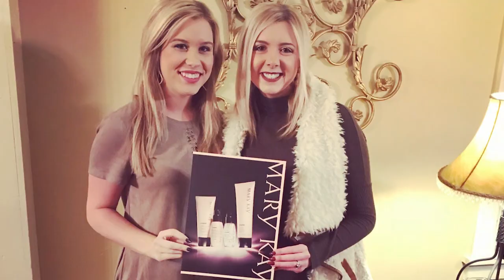How it Started vs. How it’s Going | Mary Kay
Running a Mary Kay business may run her family, but Independent Sales Director MacKenzie Spencer just started her business to earn a little extra money before going to college. Before she knew it, she was making lifelong friendships, building a community and finding her confidence.

Whether you’re fresh out of high school or looking to start a side hustle, a Mary Kay business can be an opportunity that just fits your life. Learn more growing your own way with a Mary Kay business

Want to learn more about Mary Kay products? Connect with an Independent Beauty Consultant near you!

About Mary Kay:
Mary Kay Ash founded her beauty company more than 55 years ago with three goals: offer rewarding opportunities for women, manufacture irresistible products and make the world a better place. That dream has blossomed into a multi billion-dollar company with millions of independent sales force members in nearly 40 countries. Mary Kay is dedicated to researching the science behind beauty and to manufacturing cutting-edge skin care and color cosmetics.